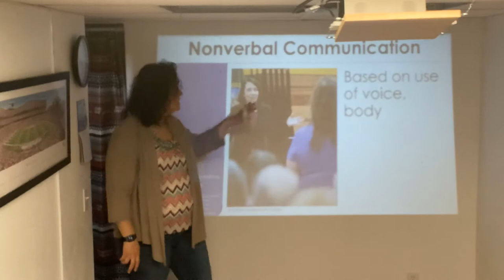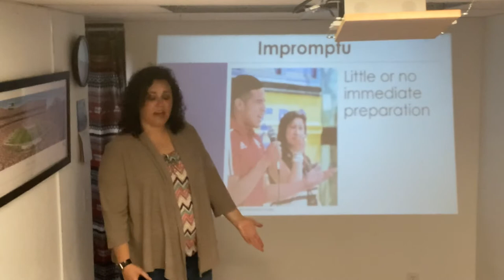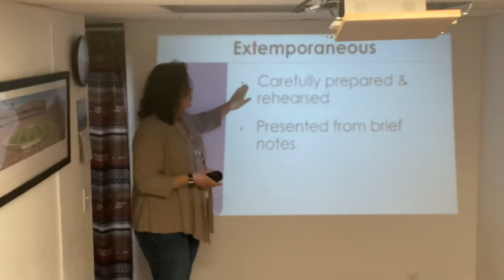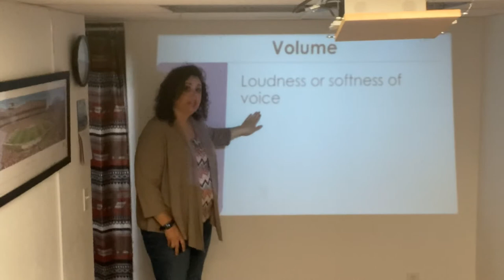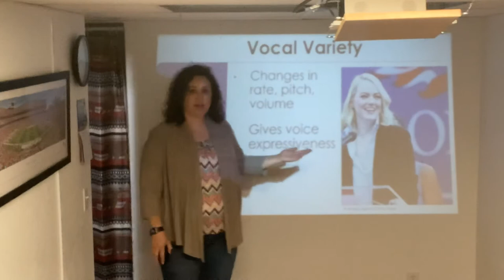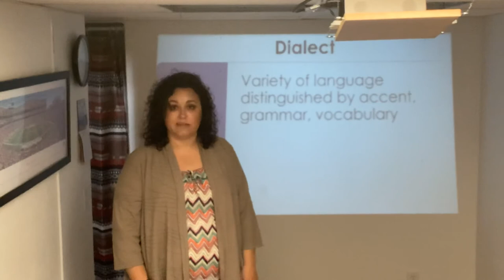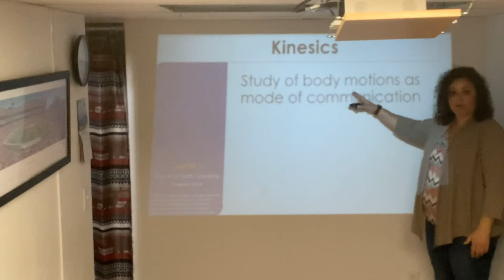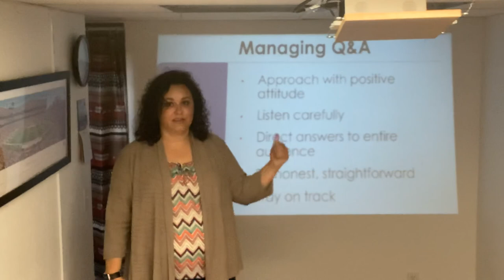Public speaking CH 13 delivery